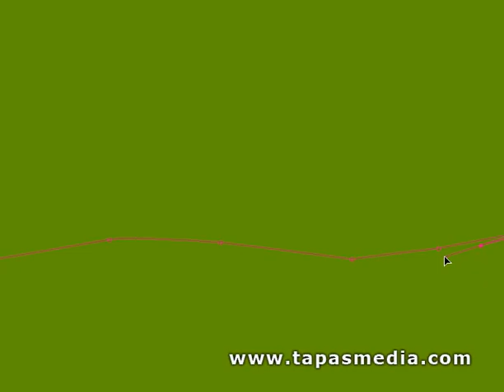Bird Digital Painting Tutorial - Photoshop Lessons - training by TAPAS multimedia Hyderabad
Bird digital painting tutorial - training by TAPAS multimedia Hyderabad

TAPAS is the best 3d animation training institute in hyderabad, Andhra pradesh. TAPAS offers training in multimedia, 3d architecture and 3d animation ( Maya , 3ds max ). TAPAS offers training in multimedia with Photoshop, corel draw, flash, dreamweaver, premiere, 3ds max, presentations.